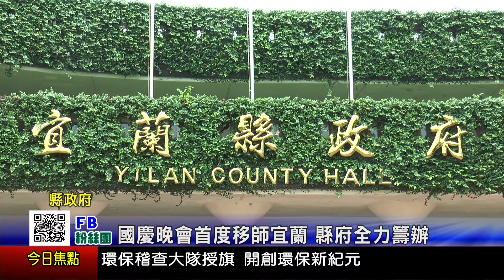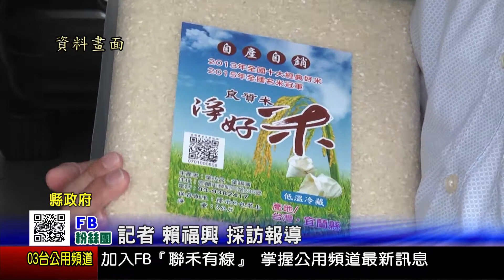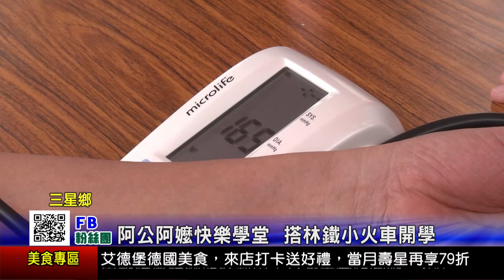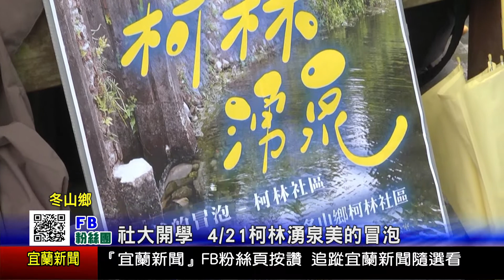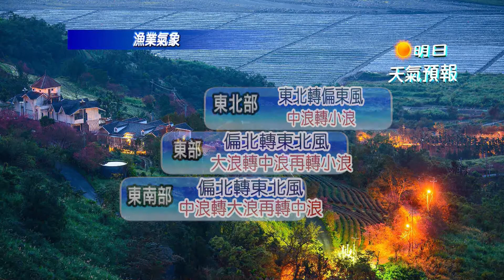1070417宜蘭新聞